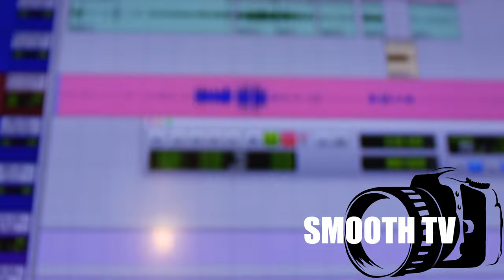M3LLY ( Raw ) Studio Session PT 3